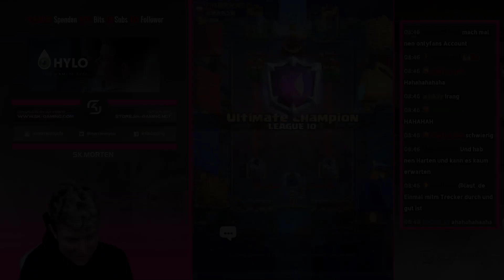🥇PLATZ 1 DER WELT! DIE BESTEN SPIELE MEINES LEBENS! Clash Royale deutsch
Platz 1 der Welt | mortenroyale

In diesem Clash Royale Video gibt es mal wieder ein Platz 1 der Welt Push!
Wir versuchen die Season wieder extrem weit oben anzugreifen und ein neues bestes Finish zu erreichen!
Lasst gerne ein kostenloses Abo das, um keine weiteren Clash Royale Videos zu verpassen!